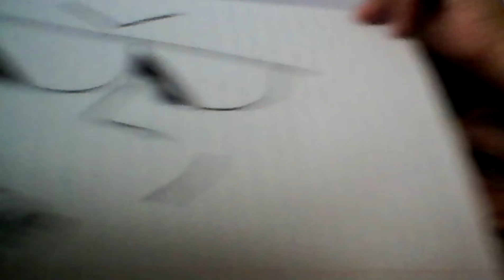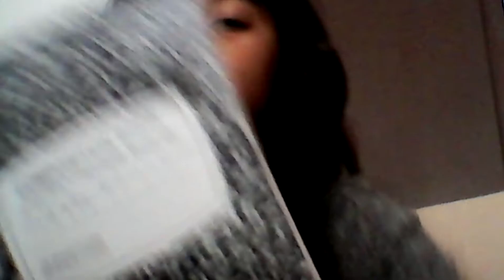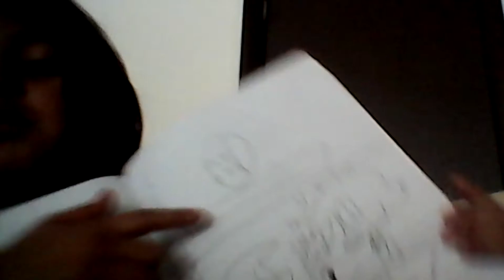my cusin drawlings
make sure commet down below how good or bad her picture is like